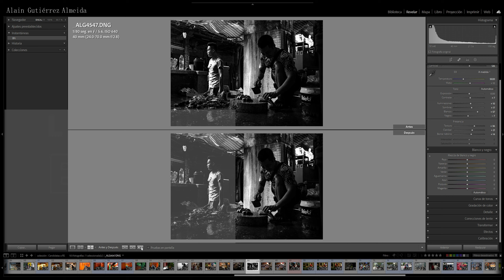Bangkok fish vendor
High speed photography editing video.